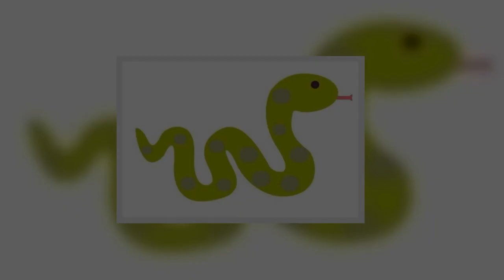大伯公發話：最近不順的人轉一轉，下個月財運旺百萬，再也不為錢發愁 | 星座生肖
每個人都夢想著有一個富裕的人生。有的人靠著自己的真憑實幹走向了人生的頂峰，而有的人則是憑藉一些小智慧，走小路，但始終不明白成功之路沒有捷徑可走。人生充滿了無數的機會，對每個人而言都是公平的，而這些生肖是最能夠腳踏實地，充分利用自己的堅持和努力，創造美好的未來。

生肖豬

生肖屬豬人去年也是挫折不斷，受到太歲的不利因素影響，屬豬人財運也處於低谷之中。好在屬豬人都有敏銳的洞察力，能夠提前布局，使自己事業不至於傷到元氣。他們不善投機取巧，做事情總是認認真真，責任感十分強大。10月過後屬豬人機遇不斷，對於勤勞質樸的屬豬人抓住機會並不難，他們靠著無比的勤奮會比別人走的更遠，生活後福不斷。隨著狗年一年，一切陰霾都會散去，屬豬人又可以大展雄才，今年積蓄了一年的力量得以釋放，定能收穫新天地。

生肖虎

屬虎人天生就有十足的領導力，他們性格奔放，唯我獨奠。但是屬虎人去年受太歲相沖的影響極大，有虎落平陽被犬欺的感受，事事都處於停止的狀態，損失比較大。屬虎人一生真誠待人，不善虛偽。10月過後屬虎人會迎來很好的機會，好事情不斷，對於屬虎人來說，他們的細緻認真會讓他們更有機會獲得成功，越努力財越大，未來光明一片。今年大運一轉，屬虎人的春天來了，好在屬虎者都有強大的心理承受力，越挫越勇，今定註定能打一個翻身仗。

生肖猴

去年生肖猴真的是太苦了，受到本命年的折磨，屬猴人去年財運受損嚴重。運差的時候吃飯都要精打細算，好在屬猴人在低潮的時候能夠看到自己的短處，及時充電學習。屬猴人朝氣逼人，對人善良友好，願意幫助有困難的人。10月過後屬猴人運行土旺之地，屬於食傷洩秀，屬猴人迎來了用武之地，屬猴人先人一步的勇氣使他們總能抓住機會，一騎絕塵！今年隨著運勢的轉好，屬猴人能力的提升讓自己有了更大的舞臺，財運會增加一大截，一路亨通無人能敵。

生肖蛇

下個月生肖蛇的運氣，會突然好起來，以為前幾月一來，他們總是會遇到大大小小的不如意的事，下月起，他們會好運不斷，意外之財從天而降。無論你在哪個行業發展，都會取得不錯的成就，不出幾月，在哪都吃香。

生肖羊

屬羊人今年的總體運程比較奇妙，吉星凶星參半，屬羊人擅長精打細算，加上今年主驛馬星馳，奔波變動，但不論怎樣都要全力出擊，不可放棄任何機會，自然逆中見順，柳暗花明。屬羊人今年大利變動，加上四方見利，海外貴人多，所以可以嘗試拓展或增進海外關係。11月份財運不俗，但同時也要注意開源節流。